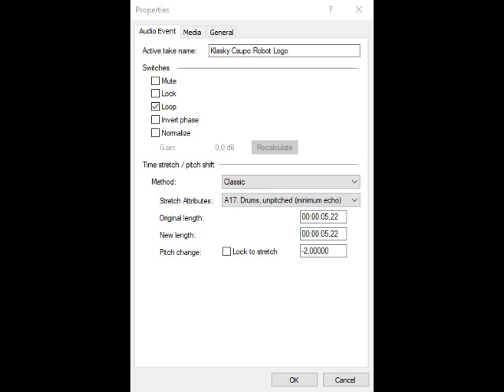How To Make Rogue Killbot X Major